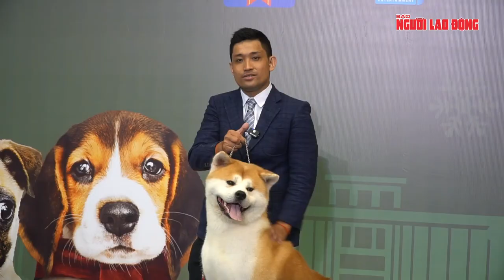300 chó cảnh trong và ngoài nước đọ tài sắc tại TP HCM | VKA OFFICE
300 chó cảnh trong và ngoài nước đọ tài sắc tại TP HCM | VKA OFFICE

𝐕𝐈𝐄𝐓𝐍𝐀𝐌 𝐈𝐍𝐓𝐄𝐑𝐍𝐀𝐓𝐈𝐎𝐍𝐀𝐋 𝐃𝐎𝐆 𝐒𝐇𝐎𝐖 𝟐𝟎𝟐𝟑

𝐍𝐡𝐚̀ 𝐭𝐚̀𝐢 𝐭𝐫𝐨̛̣ 𝐊𝐢𝐦 𝐂𝐮̛𝐨̛𝐧𝐠 : 𝐒𝐦𝐚𝐫𝐭𝐇𝐞𝐚𝐫𝐭
𝐍𝐡𝐚̀ 𝐭𝐚̀𝐢 𝐭𝐫𝐨̛̣ 𝐭𝐫𝐮𝐲𝐞̂̀𝐧 𝐭𝐡𝐨̂𝐧𝐠 : 𝐀𝐃𝐏

𝐓𝐨̂̉ 𝐜𝐡𝐮̛́𝐜 𝐭𝐚̣𝐢 : 𝐓𝐫𝐮𝐧𝐠 𝐓𝐚̂𝐦 𝐕𝐚̆𝐧 𝐇𝐨𝐚́ 𝐓𝐡𝐞̂̉ 𝐓𝐡𝐚𝐨 𝐐𝐮𝐚̣̂𝐧 𝐓𝐚̂𝐧 𝐁𝐢̀𝐧𝐡
𝟒𝟒𝟖 𝐇𝐨𝐚̀𝐧𝐠 𝐕𝐚̆𝐧 𝐓𝐡𝐮̣, 𝐐.𝐓𝐚̂𝐧 𝐁𝐢̀𝐧𝐡, 𝐓𝐩.𝐇𝐨̂̀ 𝐂𝐡𝐢́ 𝐌𝐢𝐧𝐡

𝐆𝐈𝐀́𝐌 𝐊𝐇𝐀̉𝐎 :
* 𝐌𝐫𝐬. 𝐄𝐥𝐞𝐧𝐚 𝐀𝐠𝐚𝐟𝐨𝐧𝐨𝐯𝐚 (𝐘́)
* 𝐌𝐫𝐬. 𝐏𝐚𝐦𝐞𝐥𝐚 𝐁𝐫𝐨𝐰𝐧 (𝐔́𝐜)
* 𝐌𝐫. 𝐒𝐢𝐦𝐨𝐧 𝐒𝐢𝐦 (𝐏𝐡𝐢𝐥𝐢𝐩𝐩𝐢𝐧𝐞𝐬)
* 𝐌𝐫. 𝐍𝐨𝐩𝐩𝐚𝐝𝐨𝐧 𝐂𝐡𝐢𝐭𝐭𝐢𝐰𝐚𝐧 (𝐓𝐡𝐚́𝐢 𝐋𝐚𝐧)
* 𝐌𝐫. 𝐌𝐞𝐧𝐠 𝐋𝐢𝐧𝐠 𝐐𝐮𝐚𝐧 (𝐓𝐫𝐮𝐧𝐠 𝐐𝐮𝐨̂́𝐜)
* 𝐌𝐫. 𝐏𝐚𝐫𝐤 𝐒𝐮𝐧𝐠 𝐂𝐡𝐮𝐥 (𝐇𝐚̀𝐧 𝐐𝐮𝐨̂́𝐜)
* 𝐌𝐫𝐬. 𝐌𝐢𝐧 𝐉𝐚 𝐖𝐨𝐨𝐤 (𝐇𝐚̀𝐧 𝐐𝐮𝐨̂́𝐜)
* 𝐌𝐫. 𝐍𝐠𝐮𝐲𝐞̂̃𝐧 𝐓𝐫𝐮𝐧𝐠 𝐓𝐮𝐚̂́𝐧 (𝐕𝐢𝐞̣̂𝐭 𝐍𝐚𝐦)
* 𝐌𝐫. 𝐋𝐞̂ 𝐃𝐮𝐲 𝐁𝐚̉𝐨 (𝐕𝐢𝐞̣̂𝐭 𝐍𝐚𝐦)
* 𝐌𝐫. 𝐍𝐠𝐮𝐲𝐞̂̃𝐧 Đ𝐮̛́𝐜 𝐌𝐢𝐧𝐡 (𝐕𝐢𝐞̣̂𝐭 𝐍𝐚𝐦)

𝐍𝐎̣̂𝐈 𝐃𝐔𝐍𝐆 :
𝟎𝟐 𝐱 𝐂𝐮𝐨̣̂𝐜 𝐓𝐡𝐢 𝐂𝐡𝐨́ 𝐆𝐢𝐨̂́𝐧𝐠 𝐐𝐮𝐨̂́𝐜 𝐓𝐞̂́ (𝐅𝐂𝐈)
𝟎𝟒 𝐱 𝐂𝐮𝐨̣̂𝐜 𝐓𝐡𝐢 𝐂𝐡𝐨́ 𝐆𝐢𝐨̂́𝐧𝐠 𝐂𝐡𝐚̂𝐮 𝐀́, 𝐂𝐡𝐚̂𝐮 𝐏𝐡𝐢 & 𝐂𝐡𝐚̂𝐮 Đ𝐚̣𝐢 𝐃𝐮̛𝐨̛𝐧𝐠 (𝐀𝟐𝟎)
𝟎𝟔 𝐗 𝐂𝐮𝐨̣̂𝐜 𝐓𝐡𝐢 𝐂𝐡𝐨́ 𝐁𝐚̉𝐧 Đ𝐢̣𝐚 𝐕𝐢𝐞̣̂𝐭 𝐍𝐚𝐦 (𝐕𝐊𝐀)
𝟎𝟏 𝐱 𝐂𝐮𝐨̣̂𝐜 𝐓𝐡𝐢 𝐂𝐚̆́𝐭 𝐓𝐢̉𝐚 & 𝐓𝐚̣𝐨 𝐊𝐢𝐞̂̉𝐮 𝐋𝐨̂𝐧𝐠
𝟎𝟏 𝐱 𝐂𝐮𝐨̣̂𝐜 𝐓𝐡𝐢 𝐂𝐡𝐮𝐲𝐞̂𝐧 𝐁𝐢𝐞̣̂𝐭 𝐆𝐢𝐨̂́𝐧𝐠 𝐂𝐡𝐨́ 𝐏𝐨𝐦𝐞𝐫𝐚𝐧𝐢𝐚𝐧
𝟎𝟏 𝐱 𝐂𝐮𝐨̣̂𝐜 𝐓𝐡𝐢 𝐂𝐡𝐮𝐲𝐞̂𝐧 𝐁𝐢𝐞̣̂𝐭 𝐂𝐚́𝐜 𝐆𝐢𝐨̂́𝐧𝐠 𝐂𝐡𝐨́ 𝐍𝐡𝐨́𝐦 𝟗
𝟎𝟏 𝐱 𝐂𝐡𝐮̛𝐨̛𝐧𝐠 𝐓𝐫𝐢̀𝐧𝐡 𝐂𝐨̂𝐧𝐠 𝐍𝐡𝐚̣̂𝐧 𝐆𝐢𝐨̂́𝐧𝐠 𝐂𝐡𝐨́ 𝐁𝐚̉𝐧 Đ𝐢̣𝐚 𝐕𝐢𝐞̣̂𝐭 𝐍𝐚𝐦